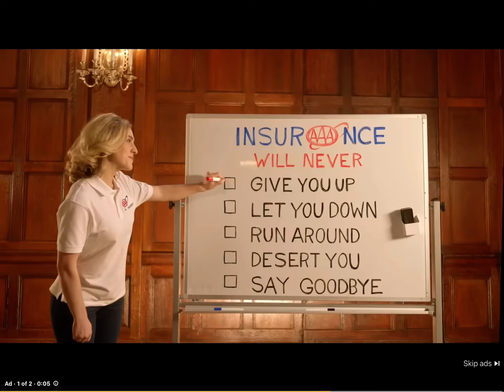I got rick rolled by an add